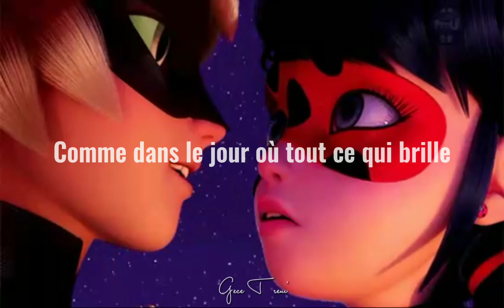Lou & Lenni Kim - Ce mur gui nous sépare (sözleri/lyrics)